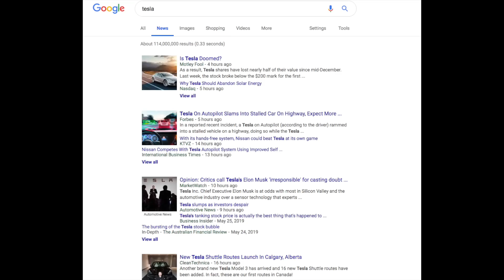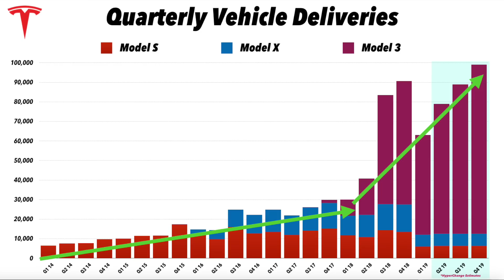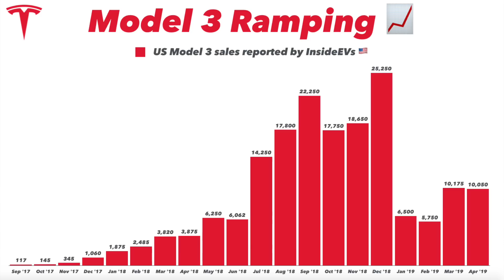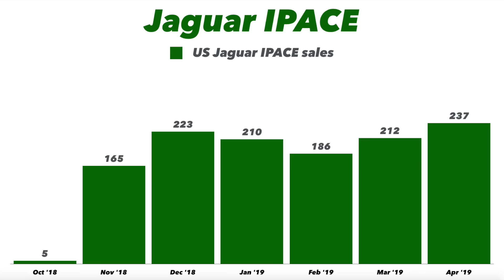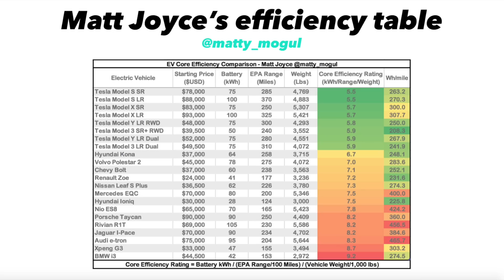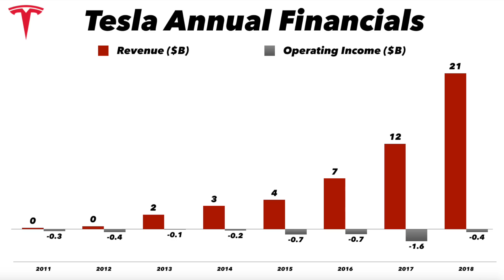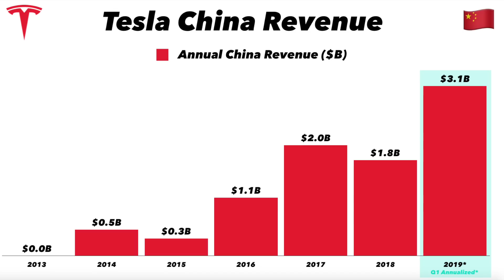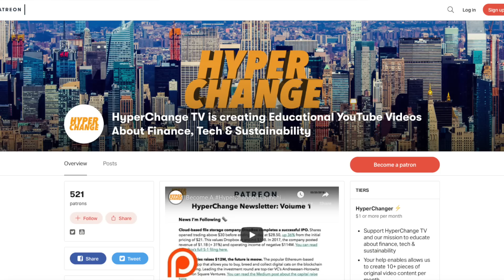The Data Proving Tesla's Success 🚀📊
Despite a falling share price, Tesla's marketshare dominance has never been clearer. Tesla has the majority of the US EV market, and continues to rapidly scale its deliveries. Tesla's ecosystem of the longest range batteries, a SuperCharger network, retail stores, and an App create the market's best EV experience. Don't take it from me, look at the data.